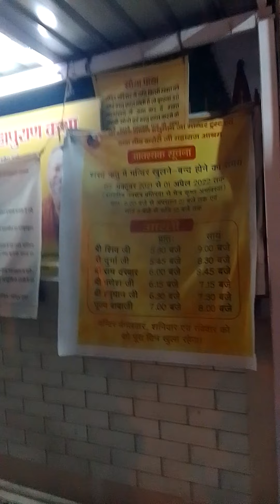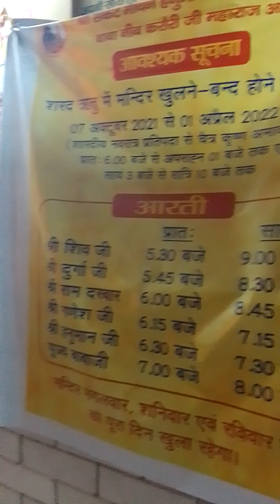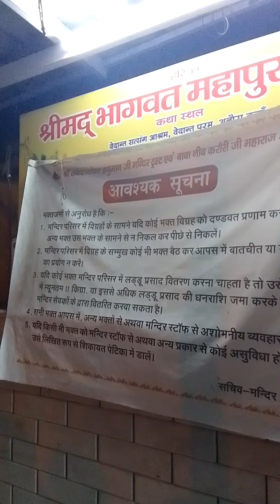grace of baba10 doggy puppy petshop pedigree yeesu chrismas6 santaclause pastry cake